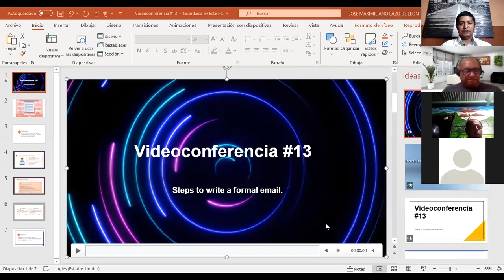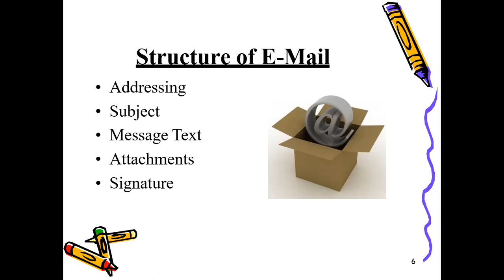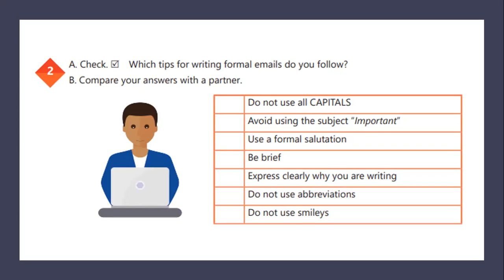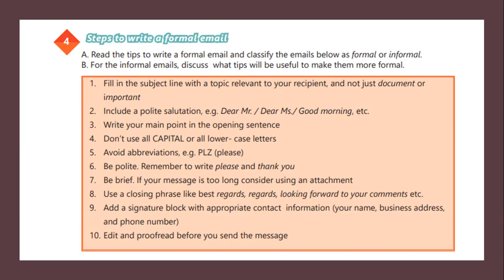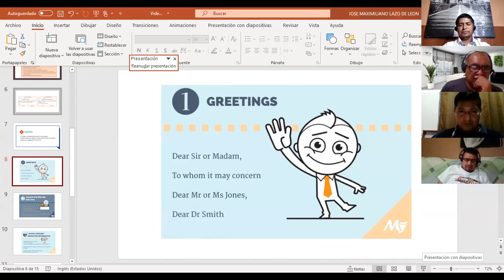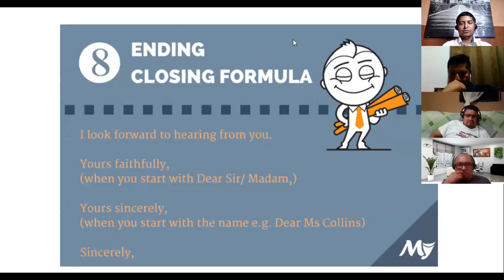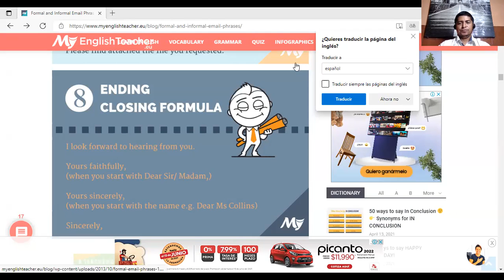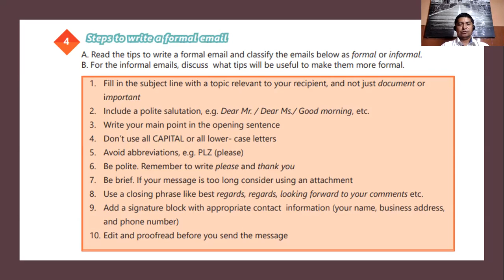Videoconferencia #13 Steps to write a formal email